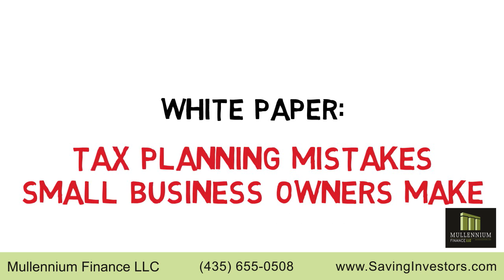Do you own your own business and pay too much in taxes?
Watch our next webcast to discover how to use whiteboard videos like this to grow your financial advisory practice

Every time we turn around there is another tax: Federal and State Income Tax, FICA Tax, Sales Tax, and on and on.

If you own your own business and your business generates at least eighty thousand dollars ($80,000) each year in taxable income and your business pays more than twenty thousand dollars a year ($20,000/year) in taxes you must read our White Paper: “Tax Planning Mistakes Small Business Owners Make”

In this FREE RESOURCE you will discover how to rent your house to your business, deduct the business expense, and not pay any taxes on the income you receive.

You will learn IRS approved techniques to deduct home office expenses so that you don’t have to worry about being audited when claiming a home office even if you have another office elsewhere.